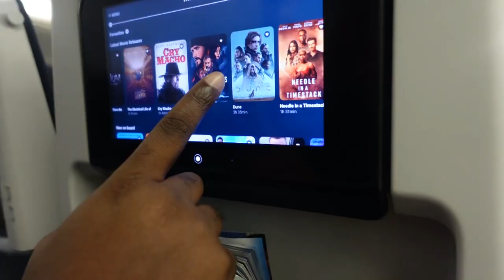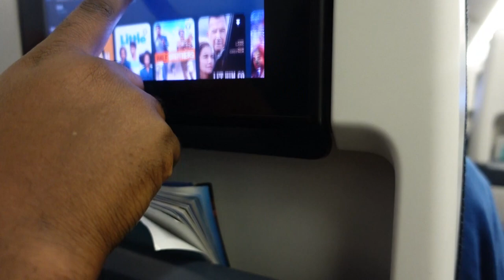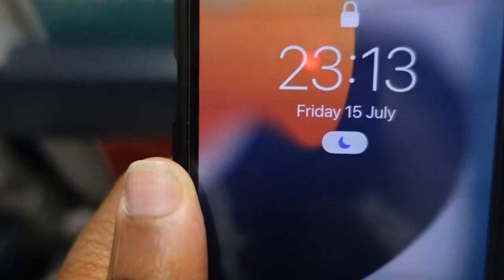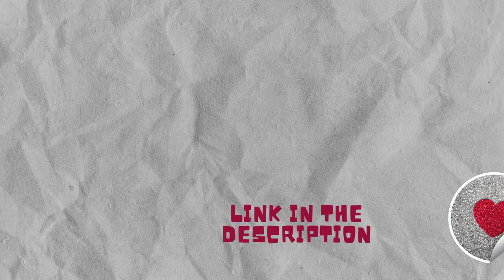VLOG: We Decided To Leave Ghana After 8 Months | KLM Experience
Hey peeps, in this weeks video we are finally leaving Ghana and taking a well deserved break!! This time we took KLM. But where are we off to. ?

JOIN THE TRIBE TODAY!!

Looking for cheap flights & hotels? Look know further.

Planning a holiday check out this amazing website to book all your activities across the globe:

Want to send money abroad use:
TAP TAP SEND for great rates sending to Ghana :Get it
Use code SHERISHA and transfer over £1.00 - we'll both get a £5.00 bonus to send.